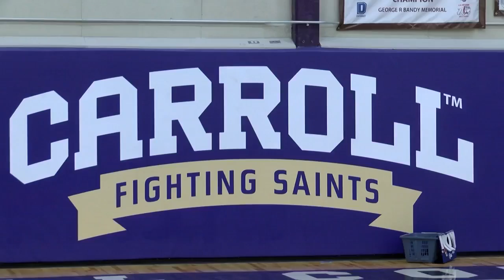Paulson's first camp as Carroll men's basketball head coach